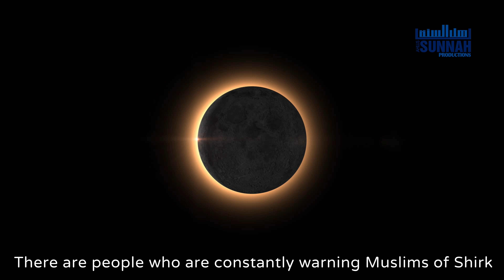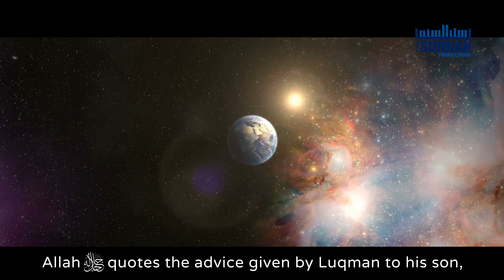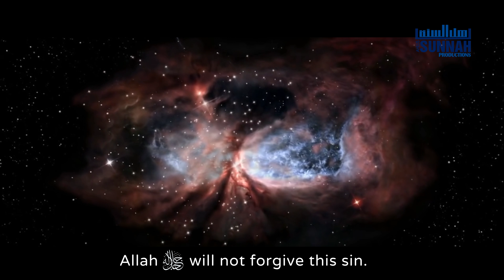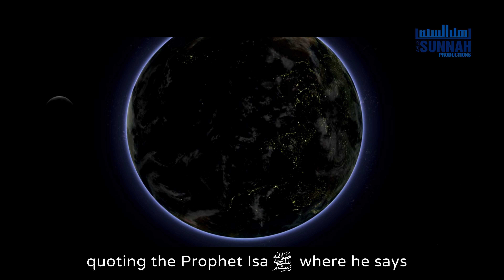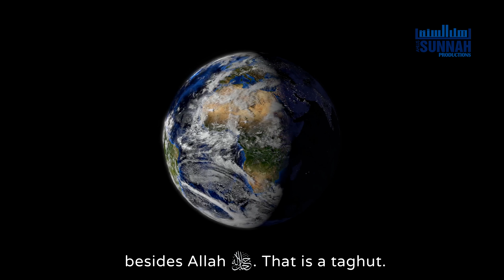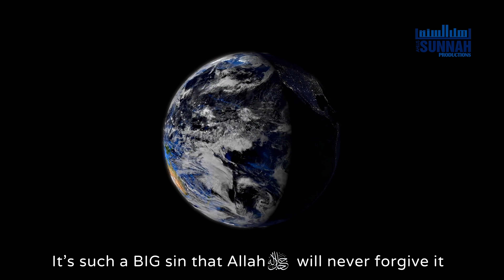Shirk (Associating partner to ALLAH SWT) : Beautiful Speech by Abdullah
Shirk : Associating partner to Allah SWT.

► Shirk is a great injustice
► Shirk is a BIG sin
► Shirk will never be forgiven
► Shirk will wipe away all the good deeds
► All the messenger's teaching was against shirk